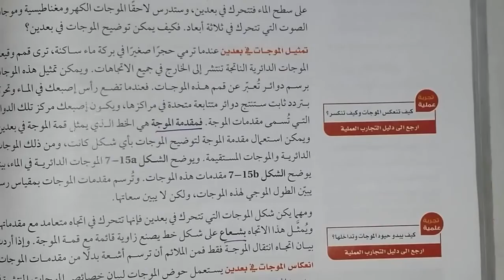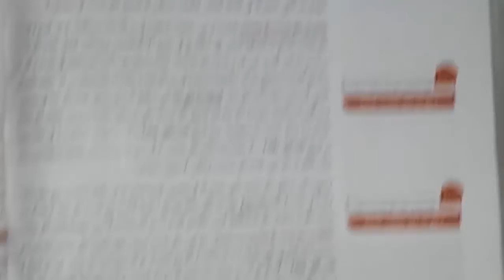شرح فيزياء 2 الفصل السابع الاهتزازات والموجات : الموجات في بعدين 24